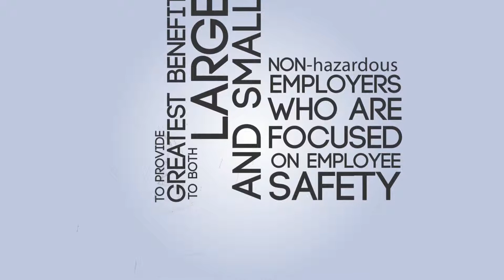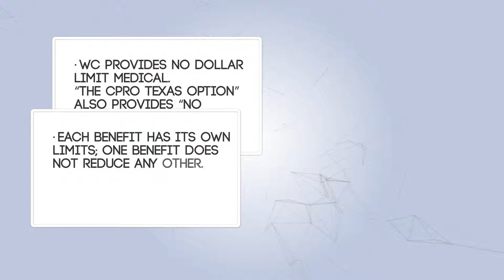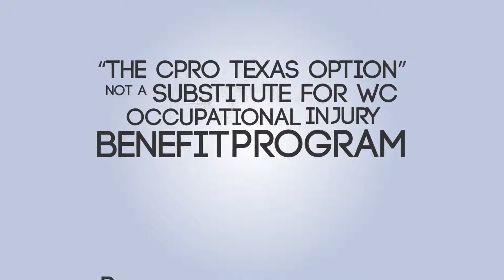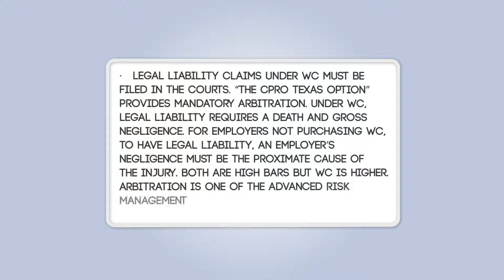CPRO Texas Option | Kinetic Typography Explainer Video Discussing The Workers' Compensation Program